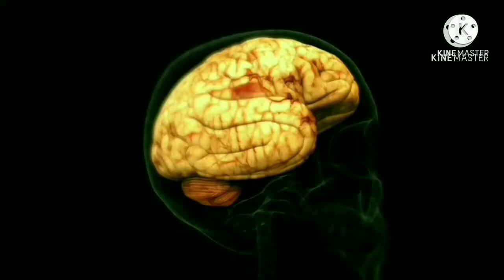dangerous animals in the world in hindi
dangerous animals in the world in hindi,akentheamiba in hindi